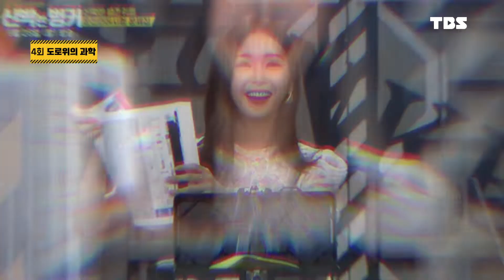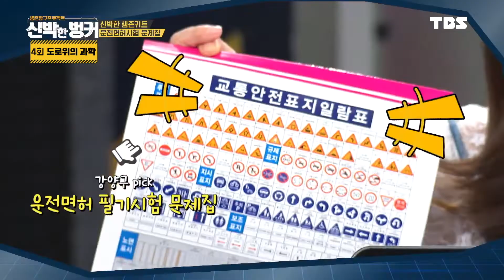[신박한벙커 5분컷] 교통체증? 개미한테 물어봐!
왜 내가 가는 길만 막힐까? 내비게이션은 어떻게 내 위치를 알려주는 걸까? 답답한 속까지 뻥 뚫어주는 도로 위의 과학! 신박한 벙커에 모인 4명의 요원과 남궁성 실장이 도로 위에 숨겨진 과학적 진실을 파헤친다! ▶방송일시 : 매주 (월) 밤 10시 30분 TBS TV&유튜브 LIVE